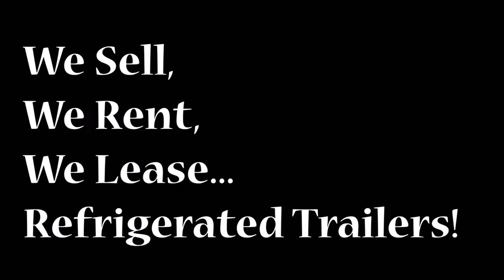Jilco Equipment Leasing Co. Inc.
Refrigerated Trailers - Sales - Rent - Lease - Repairs